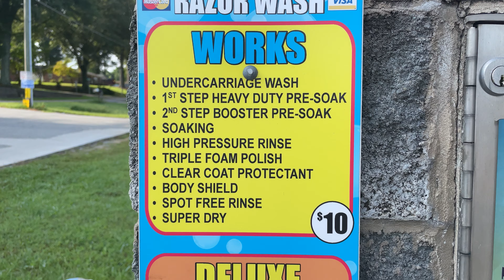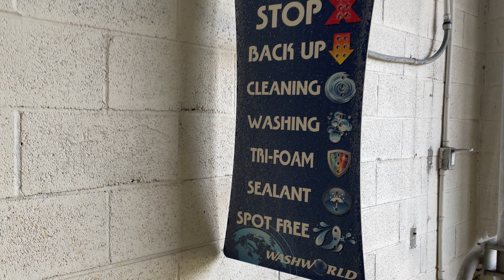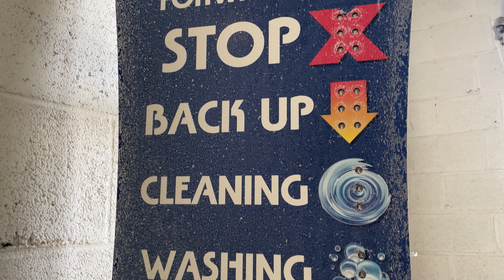WashWorld Razor Walkthrough #2: Car Wash | Walnut Cove, NC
This is my second attempt to film a WashWorld Razor in operation. When I pulled up to the entrance of the wash bay, I saw that the pay station had duct tape over the credit/debit card reader, meaning this car wash also only accepted cash. Next time I revisit this wash, I'll make sure to bring some dollar bills just in case the owner hasn't fixed the pay station. This bay used to have a Futura touch-free rollover.